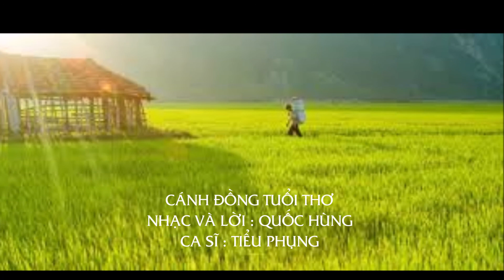Cánh Đồng Tuổi Thơ TIỂU PHỤNG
Sáng tác : Quốc Hùng
Ca si Tieu Phung